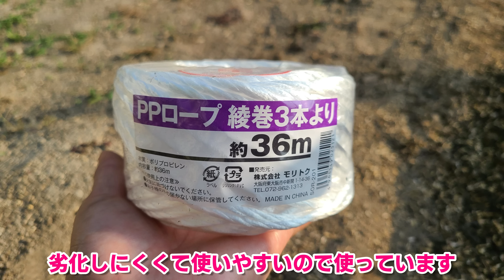【完全ガイド】初めてでもわかるナスとピーマンの定植・支柱は１株に１本でツリー仕立て／不調な時の原因と対処法（酢が効く）／摘果・追肥・水やりのコツ／家庭菜園に最適な育て方／植え付け・支柱の立て方／初心者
【完全ガイド】初めてでもわかるナスとピーマンの定植（支柱は１株に１本でツリー仕立て）
実つきが変わる摘果のコツ・追肥のタイミング・水やりの仕方
不調な時の原因と対処法（効果がある酢の使い方）
栽培品種はナス：三豊ナス・庄屋大長　ピーマン：とんがりパワー（ジャンボピーマン）

▼支柱１本で出来るツリー仕立て
・4本仕立てにする整枝方法・吊り下げ方・巻き結び

▼世界一美味しいナスとほぼ同じ「三豊ナス」について

【害虫対策】
▼アブラムシ対策（ニームオイル）

★私たちが使ってるニームオイル（効果絶大・臭くない）
原液小瓶（NewニームアクトLG）1000倍に薄めて使用
スプレーボトル5本入り（３本入り）

【使ってる資材】
▼ゴムスビー

（詳しくは下記販売サイトをご覧ください）
▼菌力アップ･･･微生物配合の土壌改良資材

▼にがり･･･光合成をUPさせて育ちが良くなる

【使ってる肥料】
▼ナガオカユーキ５号
私たちが使ってる肥料は、全ての野菜の元肥・追肥とも、
この有機化成肥料だけです（N:P:K=8:10:12）
販売元はタキイ種苗
私たちは地元の黒川種苗園の店頭で購入しています。

【うどんこ病対策】
▼【うどんこ病対策完全版】

【動画素材】下記サイト様の素材を使用させていただいています。